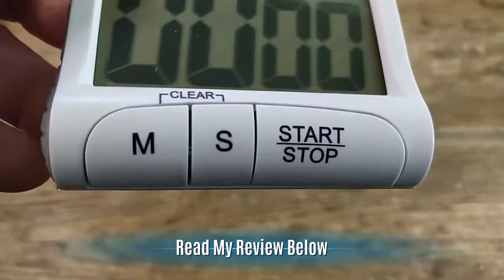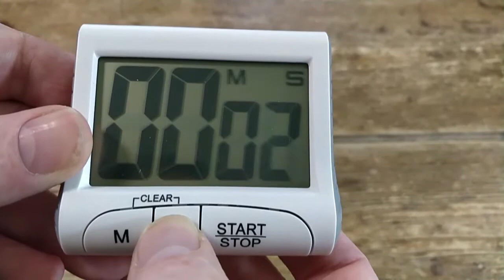Hovinso Kitchen Clock & Digital Cooking Timer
I think we have all used kitchen timers similar to this one but this one is easy and more intuitive to use than others I have tried and the current Amazon price of just £3.49 makes it hard to say no to it.

The kitchen timer arrived packaged in a plain white box with just the device itself inside, no User Guide or other product information was included. The plain packaging is cheap to produce and better for the environment, no doubt, but it does tend to devalue the item and reinforce the budget price tag. It is a pity too that no battery was included as it means the timer will not work straight from the box.

On the front is a large and clear but non-backlit LCD screen. Below are the three operation buttons: M, S and Start/Stop. On the rear is the access panel for the single AAA battery together with a clever multi-mode positioning mount. The mount has a hanging hook, magnetic panel, and kickstand, all of which work well. The build quality of the timer is excellent and nothing looks likely to fail anytime soon.

Due to the lack of instructions, I had thought I might struggle with using the timer but in fact it easy enough to figure out how to operate it. The M and S buttons are used to set the countdown time (with confirmation beeps), the start/stop button begins and ends the timer, press M and S together to reset the timer. With no timer set pressing the Start/Stop button begins a stopwatch timer. When the countdown time is reached the alert sounds, which is loud enough but louder would have been better.

If you need a decent quality, easy to use and budget priced kitchen timer then I doubt you will find one better than this.

The Good
Good Build Quality
Great price
Easy to Use
Multiple mounting options

The Bad
No Instructions included
Alarm not very loud
No Battery included
No Backlight